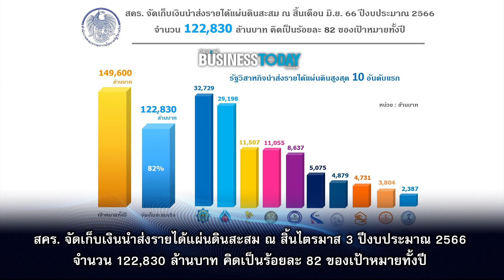ย่อข่าวธุรกิจในประเทศ 11 กรกฎาคม 2566| Business Today Thai